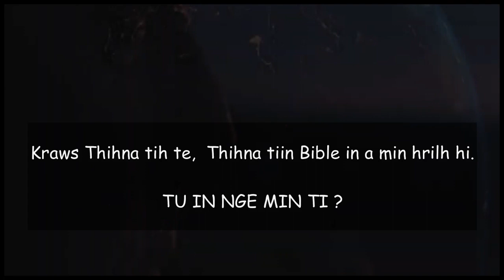TUNGE THI TAWH MIN TI ? - W.C. LALDINGNGHETA FOUNDER.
Nangmah I in en a i inringhlel leh thin em ? i ding nghet zolo thin em ?

I din nghehna tur Isua hmingin lo chang rawh le.🔥🔥🔥